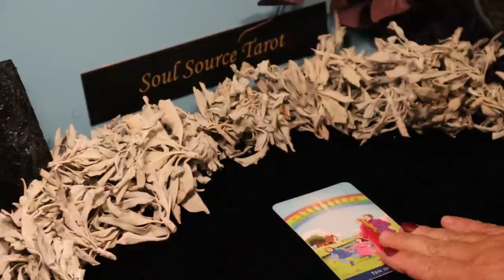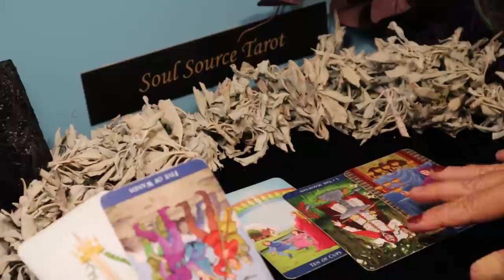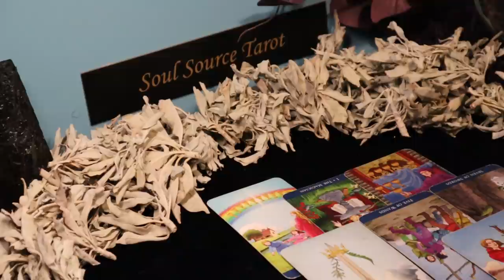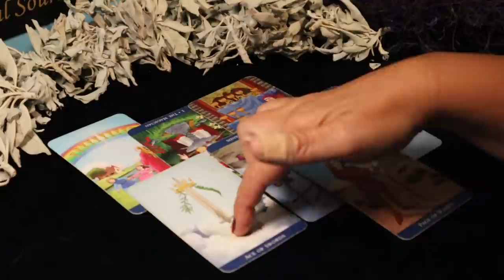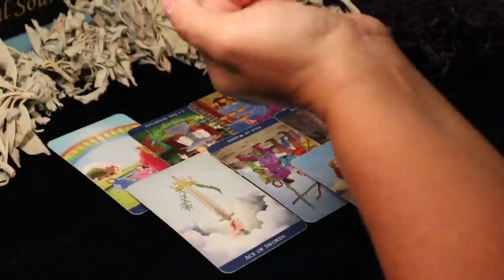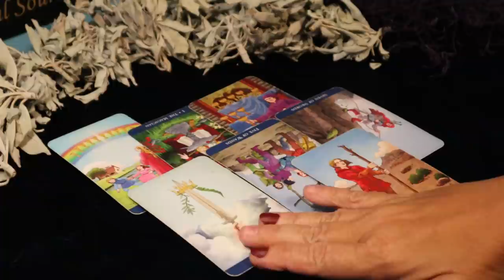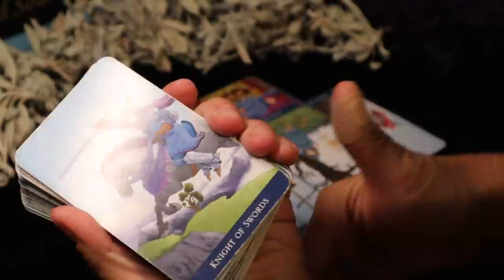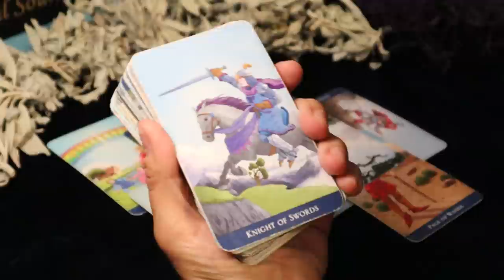The Daily Vibe ~ The Competition Coming in Strong, Getting Out Quick ~ Daily Tarot Reading